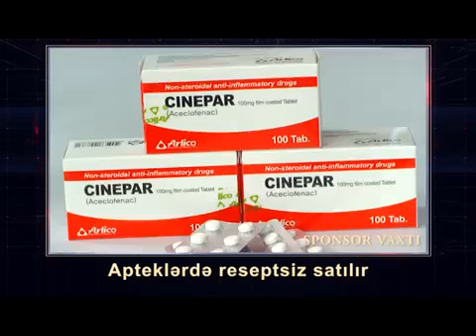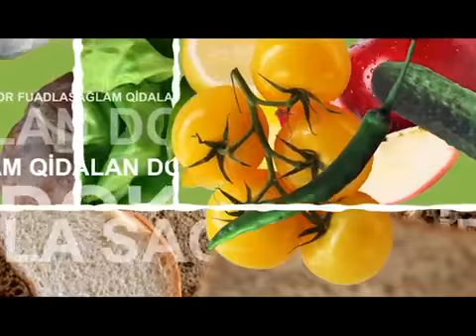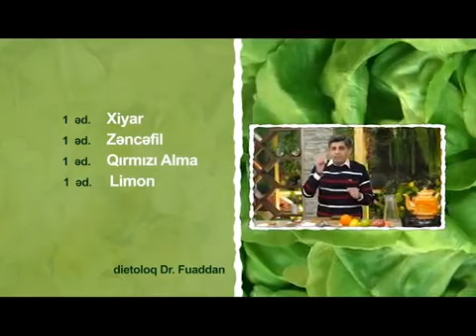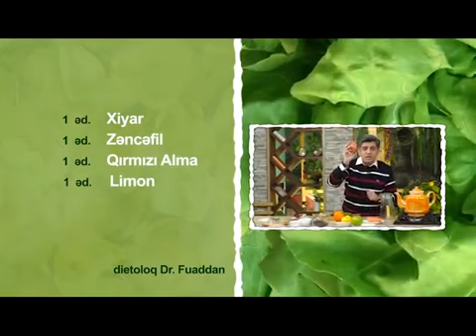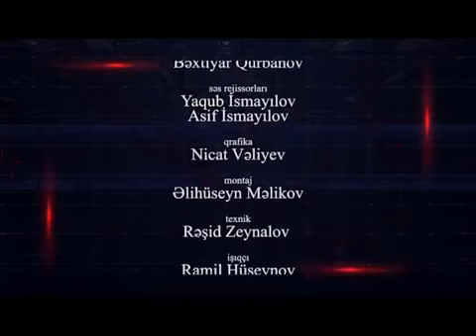Space TV "Bizim həkim" - Uroloq-androloqu - Op. Dr. Abdullah Arman Özdemir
"Kişilərdə sonsuzluğa səbəb olan xəstəliklər" (2-ci hissə)